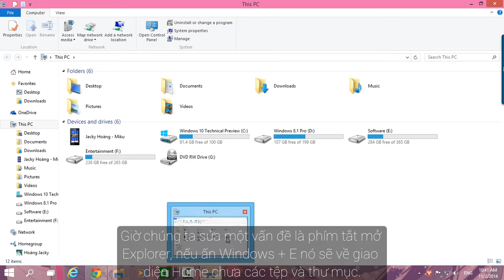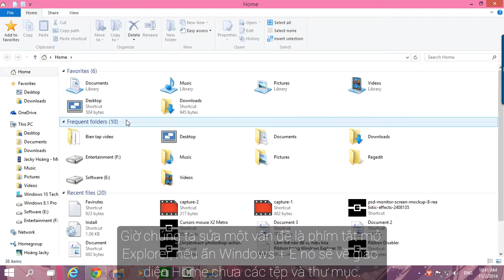Hướng dẫn cho This PC và File Explorer trở lại như Windows 8.1 trên Windows 10